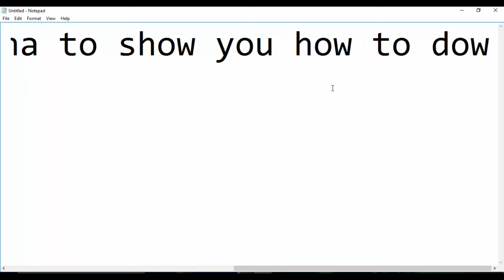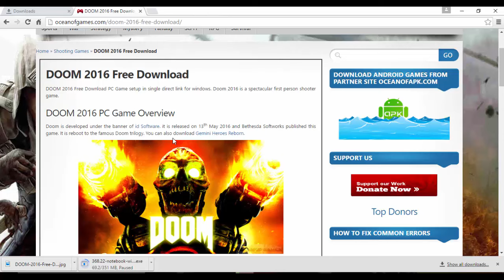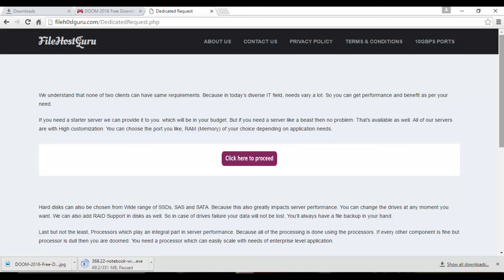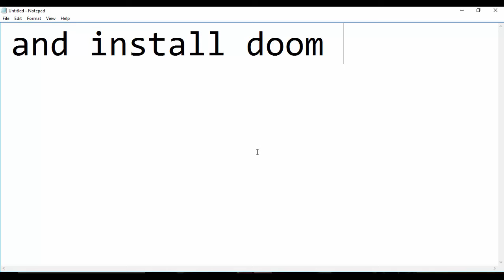How To Download DOOM 2016 Pc game